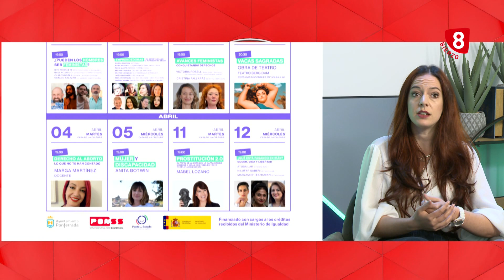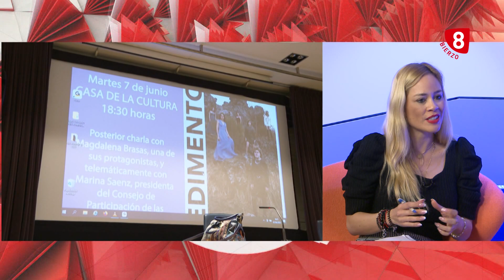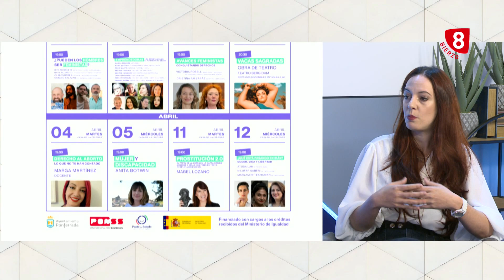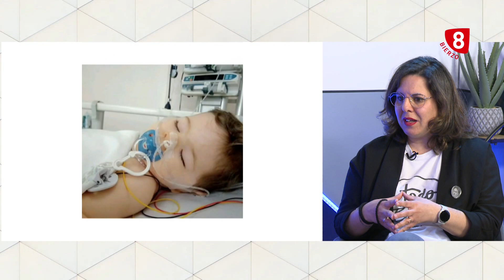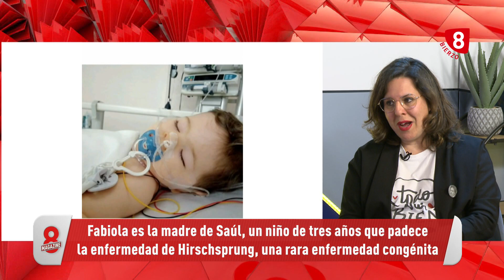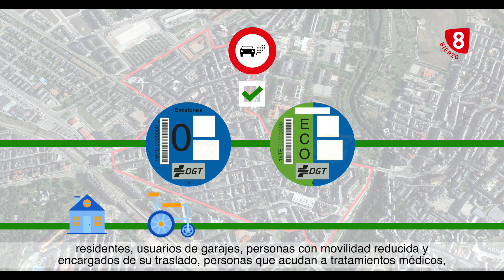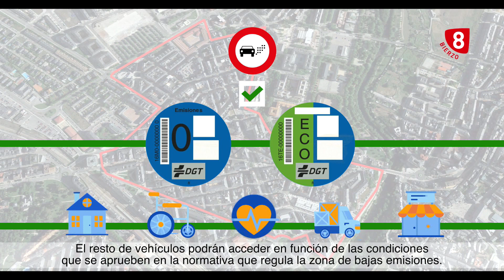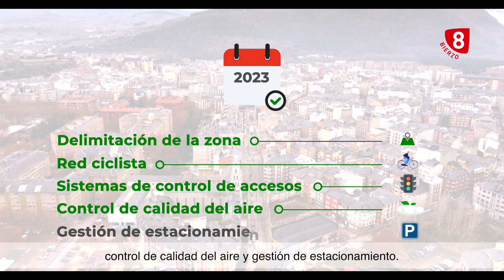8 Magazine Bierzo, 8 Marzo 2023